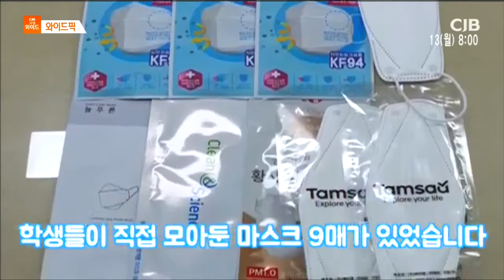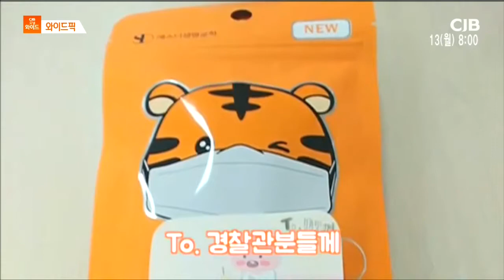와이드픽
2020년 04월 13일 방송